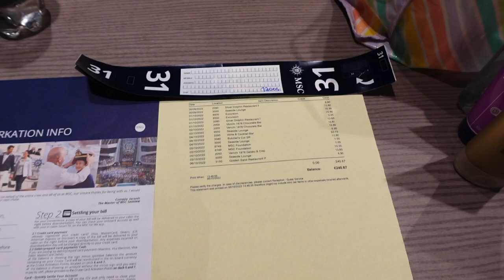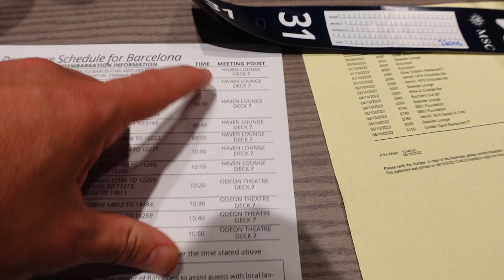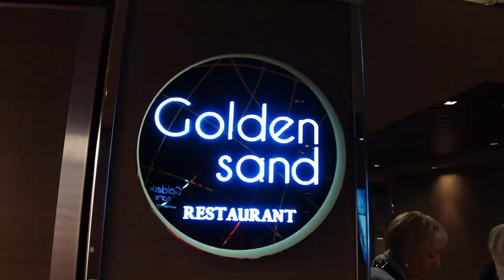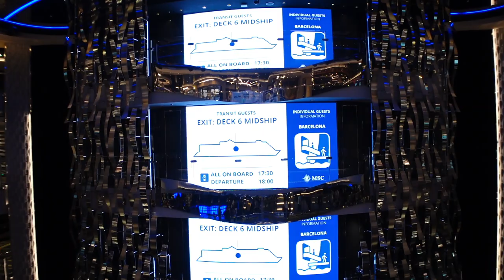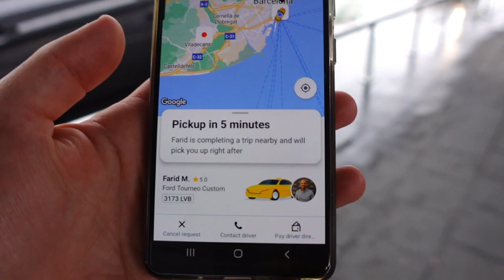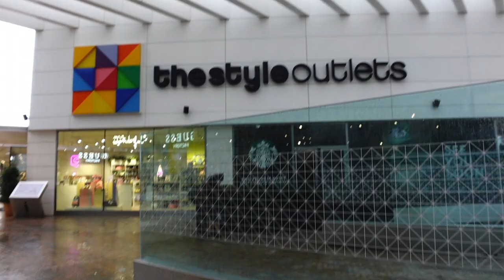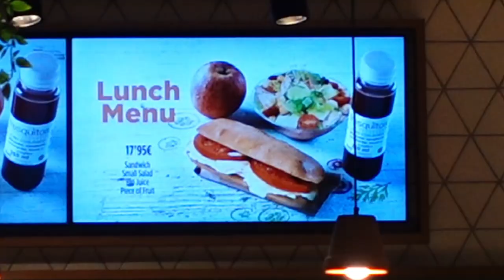MSC Seaview Disembarkation Day & Flying Back To The UK - Sad To Leave But Ready For The Next One!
Well, it's that time of the cruise, the part we don't want to go through... yep its time to disembark 😪. Sadly, our time has now come to an end on the MSC Seaview, and we have had an amazing time being on this ship and sailing to new destinations we have never been before. It was also a first for us to catch a cruise from outside of the UK.

So, in this video, we go through the whole process of disembarking the ship and the experience of what is also like to fly back after a cruise. We hope we can offer you a bit of light-hearted entertainment as well as we hope to bring you a lot of tips and guidance as we learn things ourselves.

The next video will be our MSC Seaview review, and then we are done and dusted with this cruise and on to our next adventure 😀